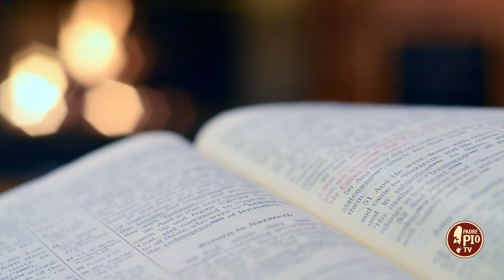La Madonna in un libro (Dritto al Cuore 4 Maggio 2024)